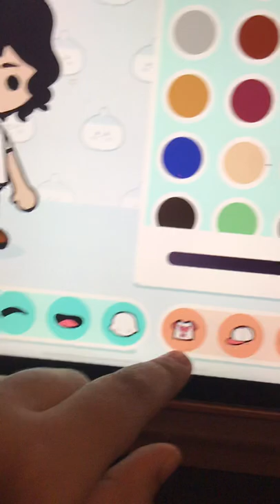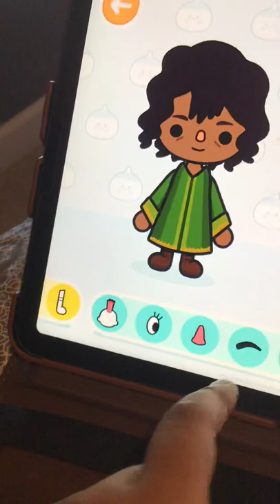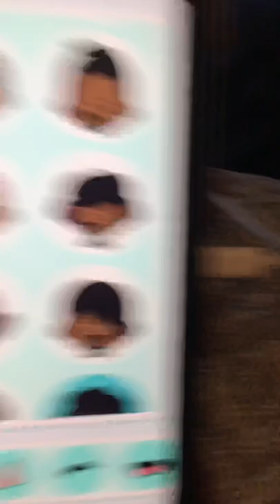How to make Bruno in Toca world 🌎😜